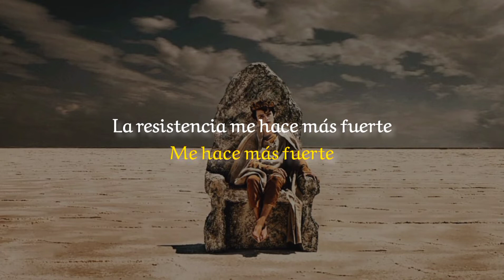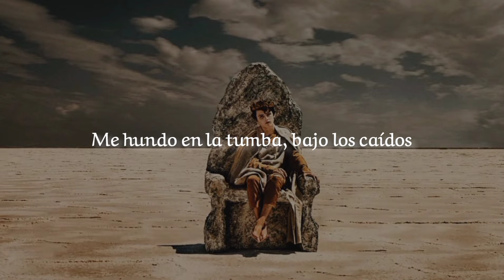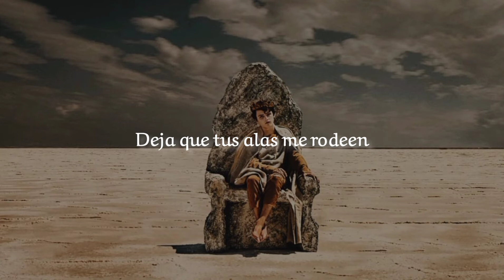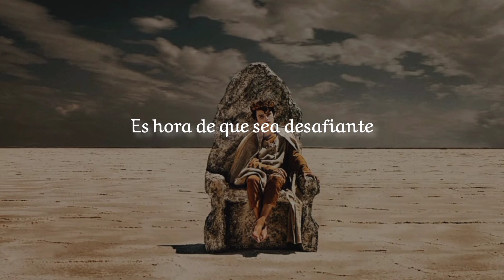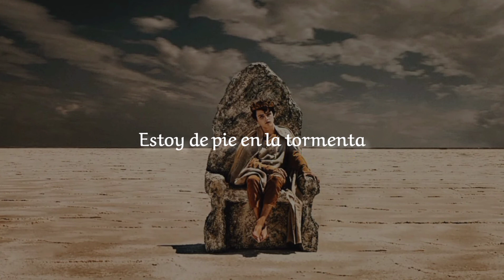Skillet - Standing In The Storm (Sub español) (Letra)